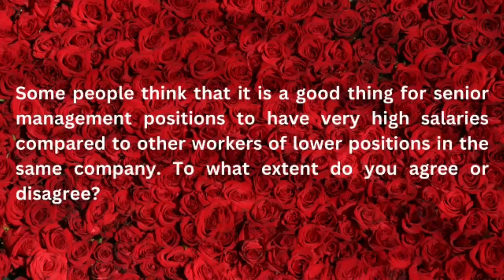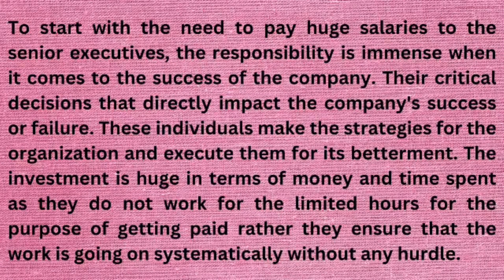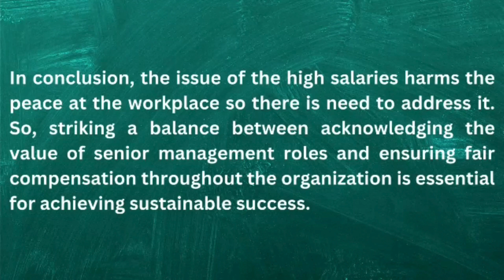IELTS II REAL II EXAM II WRITING II TASK II 18TH JANUARY, 24 II